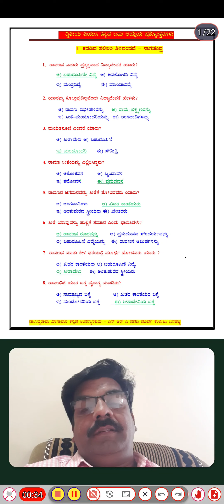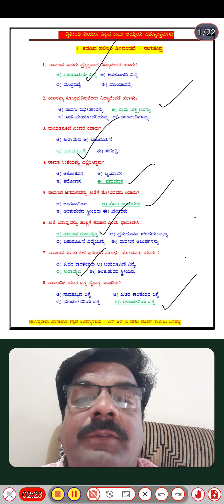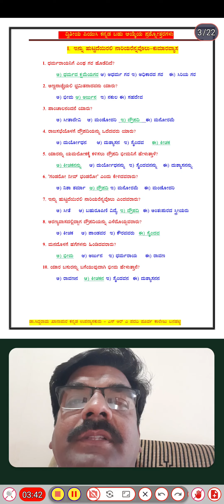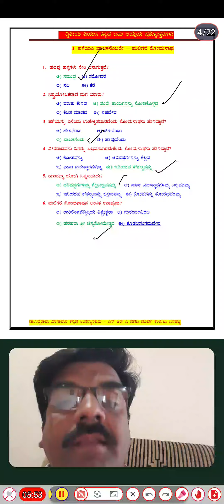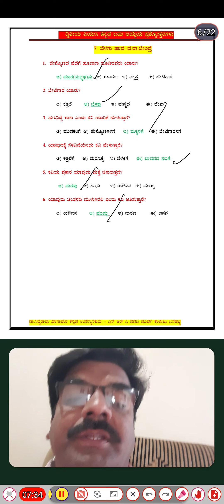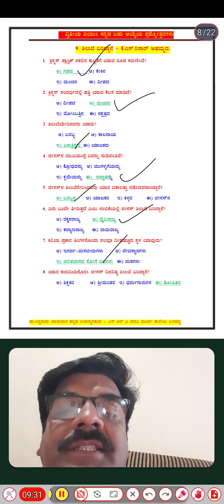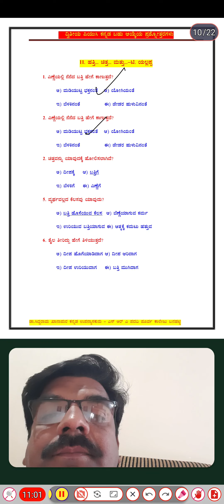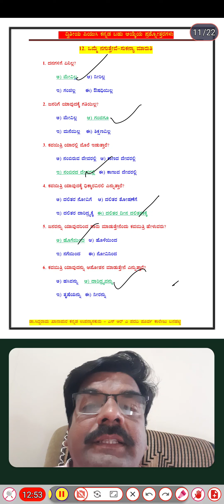ಬಹು ಆಯ್ಕೆಯ ಪ್ರಶ್ನೋತ್ತರಗಳು- ಪದ್ಯ ಭಾಗ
ದ್ವಿತೀಯ ಪಿಯುಸಿ ಕನ್ನಡ
ಬಹು ಆಯ್ಕೆಯ ಪ್ರಶ್ನೋತ್ತರಗಳು
ಪದ್ಯಭಾಗ
ಡಾ.ಸಿದ್ದರಾಮ ಖಾನಾಪುರ